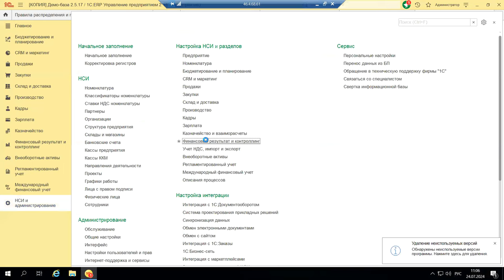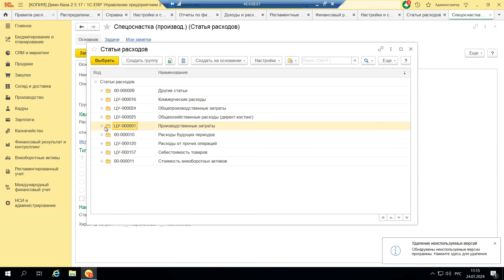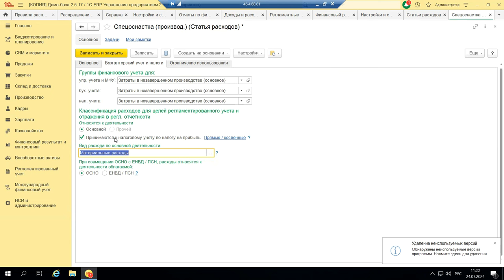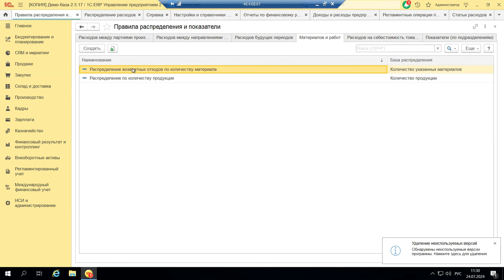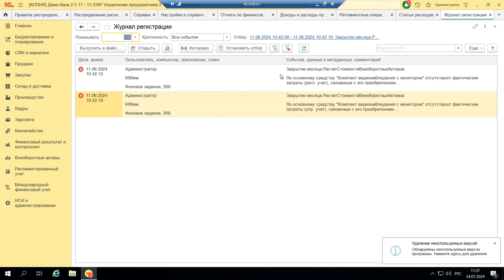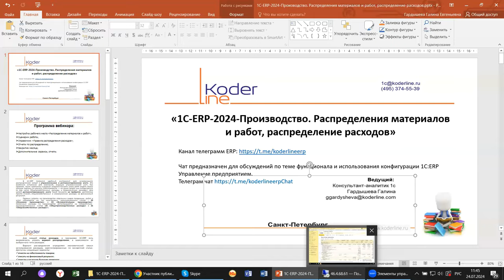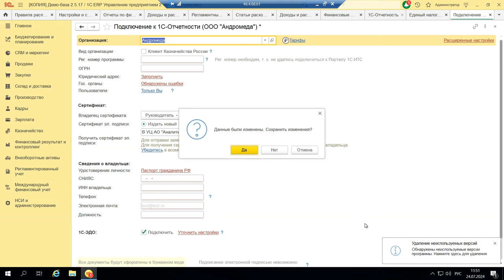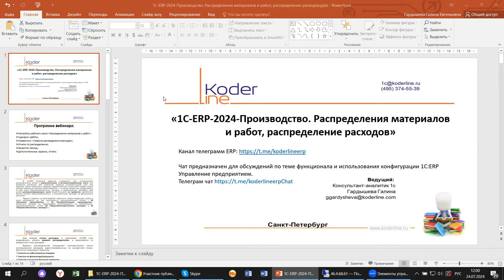Вебинар «1С:ERP. Производство. Распределение материалов и работ, распределение расходов»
Компания «Кодерлайн» провела вебинар «1С:ERP. Производство. Распределение материалов и работ, распределение расходов на примере 1С:ERP»

Описание
Система оперативного управления производством обеспечивает планирование и диспетчирование производственных процессов. С ее помощью определяется порядок запуска изделий в производство, выполняется создание необходимых резервов, достигается бесперебойное снабжение рабочих мест материалами и полуфабрикатами. Разбираться с настройками и заполнением справочников в этом разделе будем на примере 1С:ERP.

Программа
1.     Настройка рабочего места «Распределение материалов и работ»;
2.     Сценарии работы;
3.     Справочник «Правила распределения расходов»;
4.     Отчеты по распределению;
5.     Закрытие месяца;
6.     Дополнительные сервисы, отчеты.